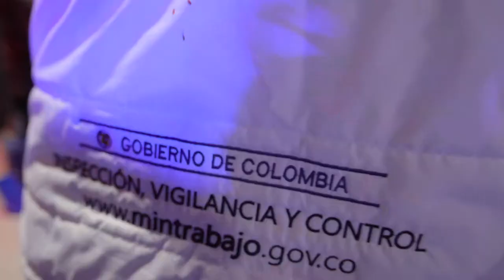Sindicatos y clubes nocturnos fueron sellados el fin de semana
29 bares, sindicatos y clubes nocturnos fueron sellados este fin de semana por no tener documentos para funcionar.

Con JuntosCuidamosBogotá inspeccionamos 80 bares y 30 clubes que bajo la figura de organizaciones sindicales evadían el control.